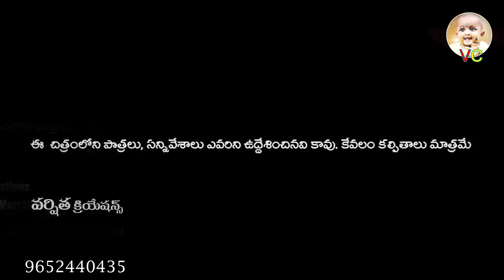అక్రమ సంబంధం ||LATEST VILLAGE EMOTIONAL SHORTFILM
అక్రమ సంబంధం
akrama sambandham
seethamalaxmi shortfilms
seethamalaxmi romantic shortfilms
pavan shortfilms
pks creations
telangana village theater